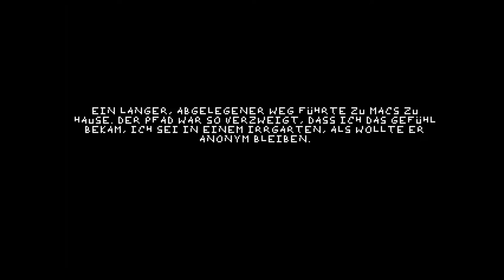Let's Play John Sinclair: Voodoo In London #4 | Who Let The Dog Out?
What can be do with cold Chinese algae soup and a stick?

Ghost Hunter John Sinclair is a free fan-made point-and-click adventure game based on the German pulp horror novel series John Sinclair.

We take the role of John, future police inspector and ghost hunter. This adventure tells John's origin story, how he got his famous holy cross and how he became he ghost hunter he is now.